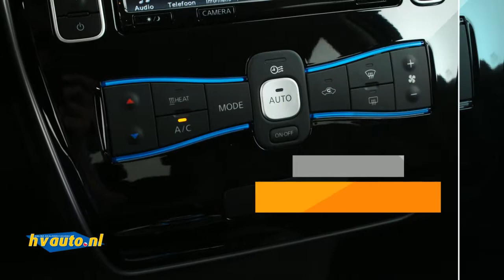Nissan Leaf TEKNA 30 KWH INCL ACCU EN BTW | Navi | Leer | Carwings | Camera